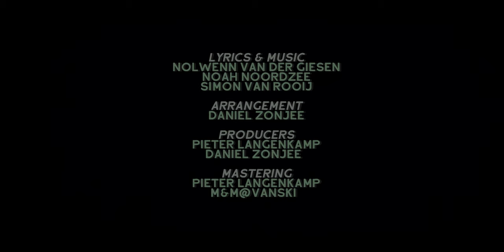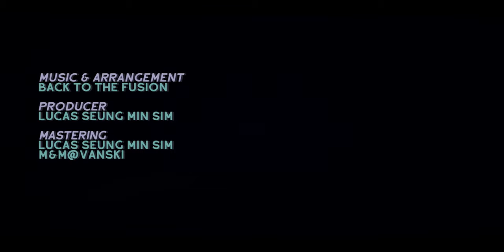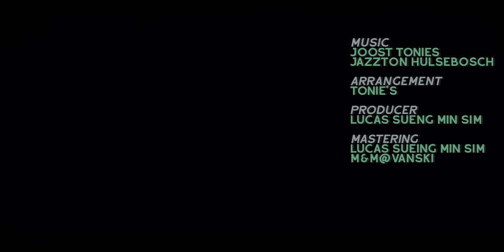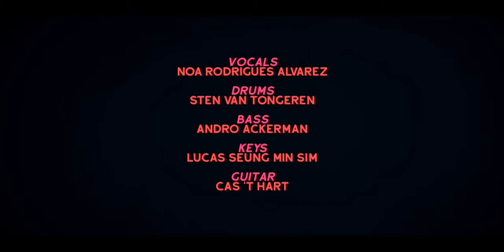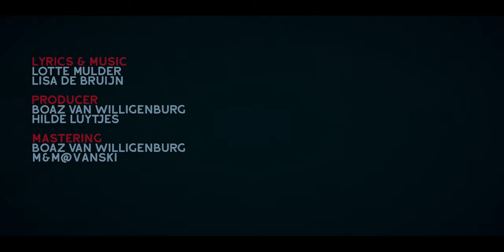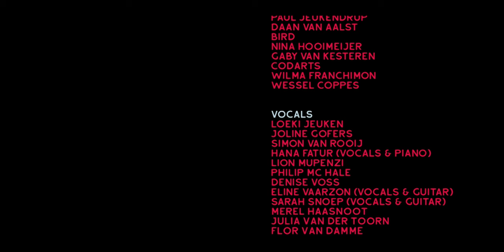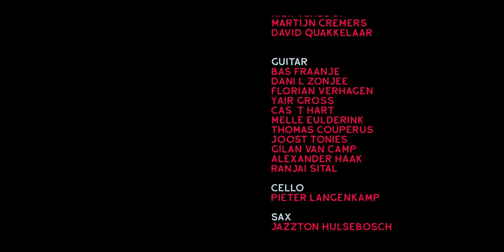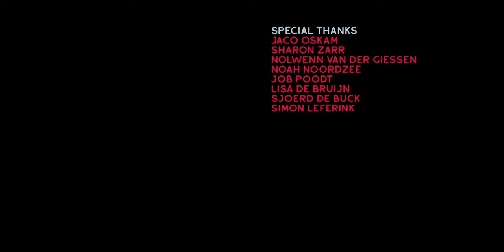Codarts Pop Sneak Preview concert 1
Codarts Pop Sneak Preview concert 1 recorded at BIRD! Watch and listen to self-made music of 36 different bands from our Pop department. From singer-songwriter to electro, from reggae to rock and from dance to funk. The concert is a sneak preview of the annual festival Pop op de Kaap.